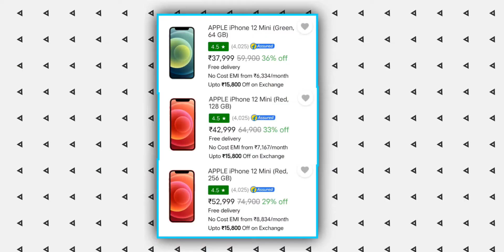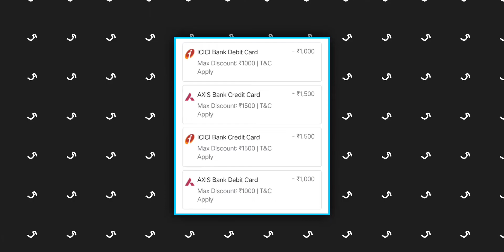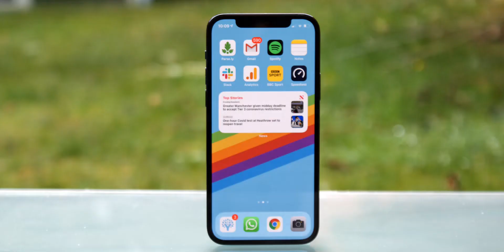Biggest price drop iphone 12 mini flipkart big billion day offer ! iphone 12 mini flipkart sale !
About Video:-
Gay's Aaj Ki Vidwo iPhone 12 Mini Ki Flipkart Big Billion Days Sale Me Price Drop & Deal Se Related Jaankari Di Hai To Video Ko Last Tak Watch Kijiyega.

About Channel:-